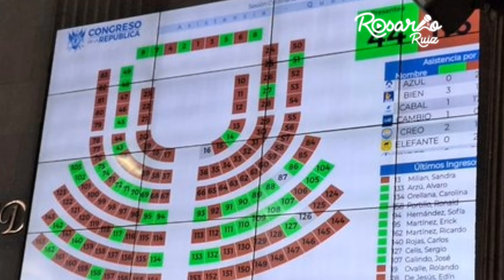Diputados se ausentan del Congreso retrasando la Elección de Magistrados, Nery Ramos suspende sesión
Locución y Edición: Elizabeth Ruiz

La situación en el Congreso de Guatemala se vuelve cada vez más alarmante, ya que el presidente Nery Ramos se vio obligado a cancelar la sesión ordinaria adicional debido a la falta de quórum suficiente de diputados. Después de casi tres horas de espera, se hizo evidente que el interés de los legisladores en el proceso de elección de magistrados para la Corte Suprema de Justicia y Salas de Apelaciones es prácticamente nulo. Esta situación plantea serias dudas sobre la responsabilidad de los diputados y su compromiso con la justicia en el país.

La población guatemalteca ha estado observando atentamente el proceso de selección de nóminas de magistrados, exigiendo que no se consideren candidatos con antecedentes de corrupción. Sin embargo, la ausencia de una gran cantidad de diputados en una sesión tan crucial evidencia un preocupante desinterés por parte de quienes deberían velar por el bienestar del país. La cancelación de la sesión no solo frena el avance en la selección de magistrados, sino que también refleja una falta de compromiso con las exigencias constitucionales.

La irresponsabilidad de los diputados se pone de manifiesto en este contexto, donde la elección de magistrados es vital para el futuro de la justicia en Guatemala. La población exige que sus representantes asuman su papel con seriedad y responsabilidad, ya que el futuro del sistema judicial depende de decisiones que deben tomarse con urgencia y transparencia. La falta de acción por parte del Congreso genera desconfianza y frustración entre los ciudadanos, quienes esperan un cambio real en la forma en que se eligen a los magistrados.